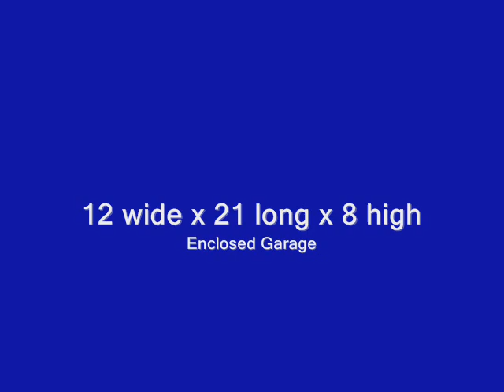Carports.com & MetalGarages.com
Video from customer showing a metal garage 12 wide x 21 long x 8 high with storage space.  Installed for customer Patricia Bennett of Salem, Kentucky for only $2,300 (install included).  Nationwide service or visit Carports.com.